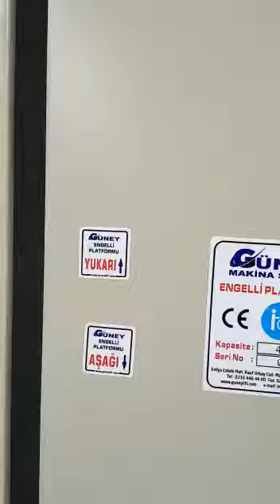Güneylift 05320593737 Yük asansör